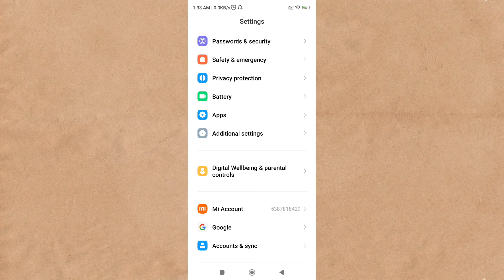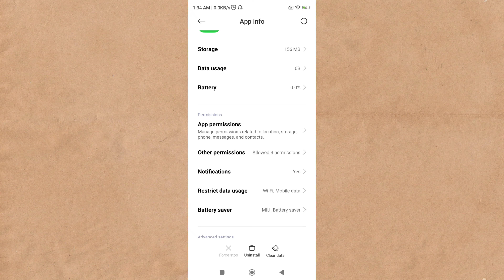Redmi Mobile mein Kisi App Ko Force Stop Kaise Karen | How to force stop any app in Redmi mobile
topic covered

redmi mobile mein kisi app ko force stop kaise karen
how to force stop app in redmi
redmi me force stop kaise kare
how to force stop app on redmi
redmi mein app ko force stop kaise karen
how to force stop app in mi phone
kisi app ko force stop kaise kiya jata hai
kisi bhi app ko force stop kaise kare